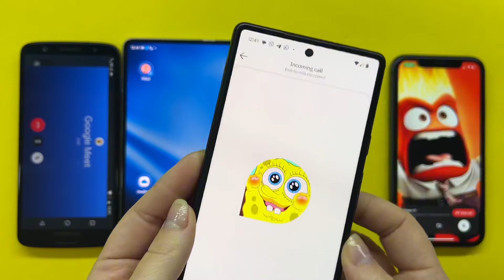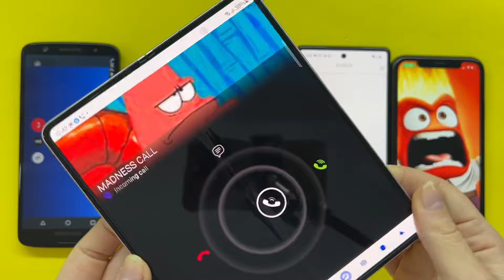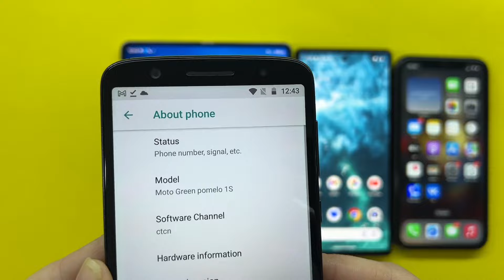Google Meet, Tawasal, Viber, TeleGuard Incoming Call Pixel 6 + Z Fold3 + Motorola Moto 1S + iPhone11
Google Meet, Tawasal, Viber, TeleGuard Incoming Call Pixel 6 + Z Fold 3 + Motorola Moto 1S + iPhone 11